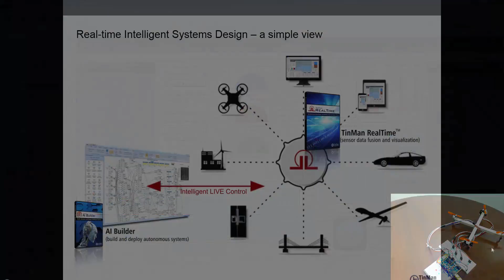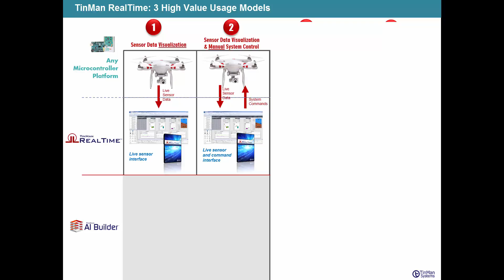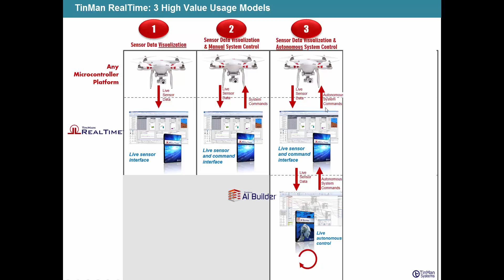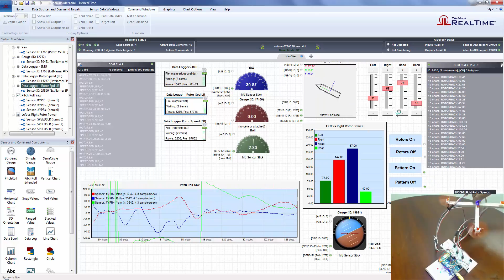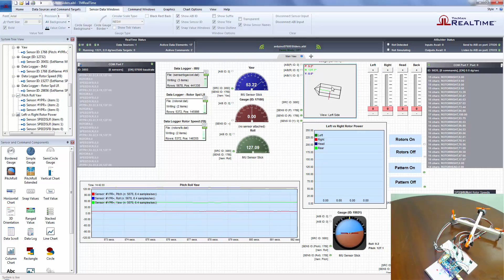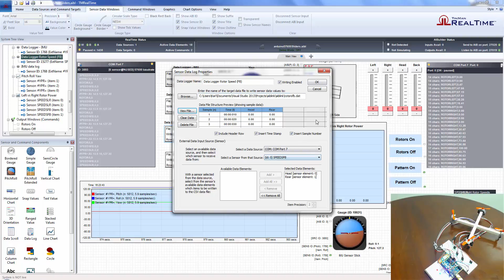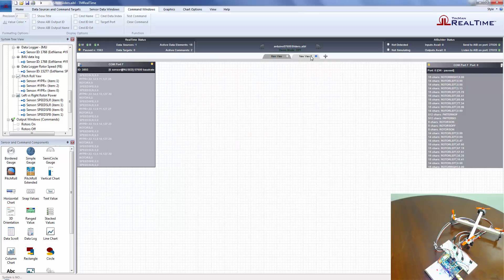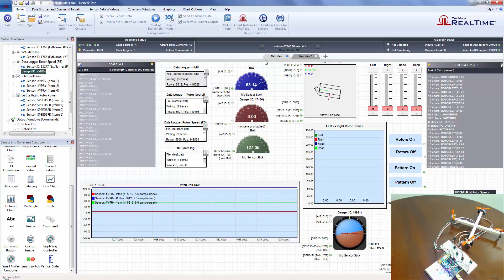TinMan RealTime V2.1 Preview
New Sensor Data Logging Controls, Variable Command Value Sliders for Motor and Servo control, Tabbed dailogs, Graphics, etc..,